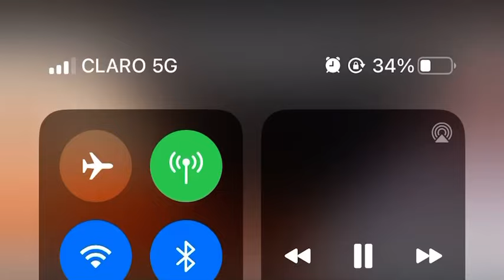#2 deux sœur pou yon seul neg